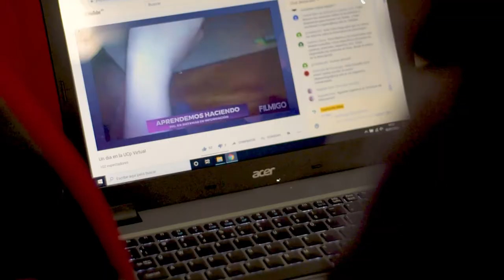La Universidad de la Cuenca del Plata desarrolló “Un día en la UCP digital”